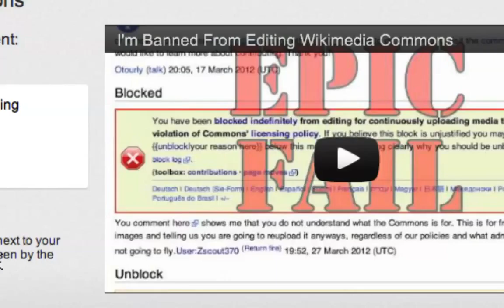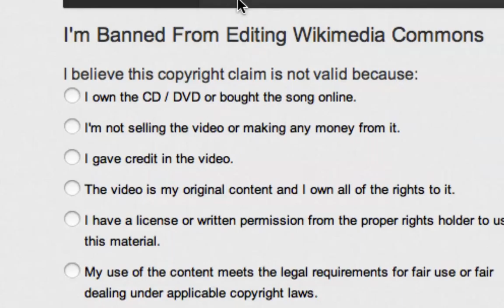Ugh!!!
UPDATE JUNE 28 2012: Claim disputed!

Youtube copyright sucks. Sorry for the delay!